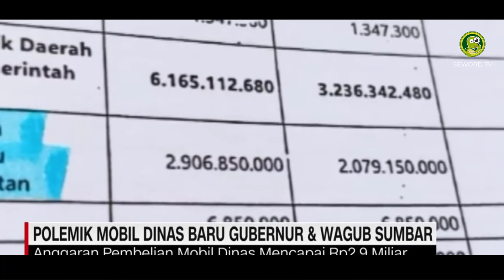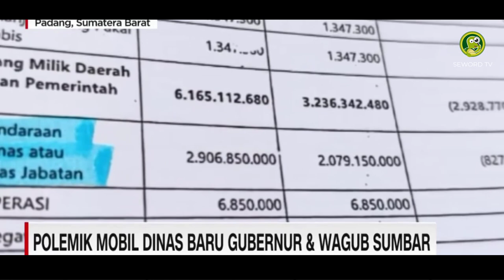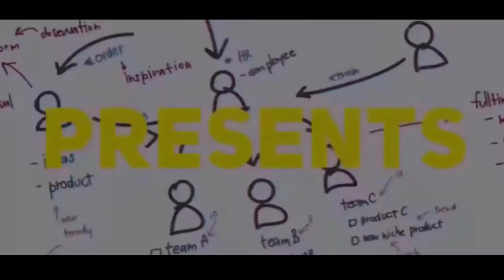GEGER GEDEN❗GERINDRA DAN PKS MEMANAS❓🔥TIFATUL DAN ANDRE B4KU H4NT4M DITWITTER GARA GARA GUB SUMBAR❓🔥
Artikel ditulis oleh:  Fery Padli